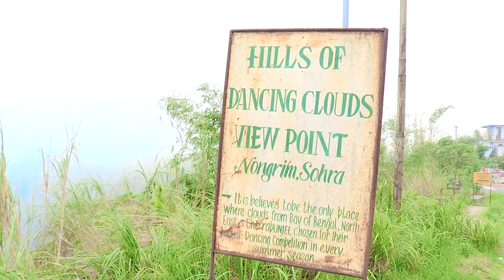Cherrapunji | चेरापूंजी यात्रा गाइड A to Z | Ep 3 | Rangita's Kitchen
Meghalaya is a state in northeastern India. Meghalaya was formed on 21 January 1972 by carving out two districts from the state of Assam: the United Khasi Hills and Jaintia Hills and the Garo Hills.
चेरापूंजी यात्रा गाइड
चेरापूंजी कब और कैसे जाएं
चेरापूंजी जाने का सही समय
चेरापूंजी कितने दिन का टूर
चेरापूंजी होटल-बस-टैक्सी खर्चा
चेरापूंजी जाने का होटल-बस-टैक्सी खर्चा
चेरापूंजी कैसे जाएं
चेरापूंजी कब जाएं
चेरापूंजी जाने का खर्चा
चेरापूंजी जाने का समय
चेरापूंजी टूर
चेरापूंजी के पर्यटन स्थल
चेरापूंजी  के बारे में जानकारी
चेरापूंजी व्लॉग
चेरापूंजी